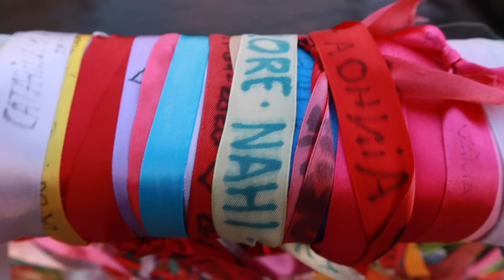Why Is Nobody Talking About AVEIRO Portugal?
Aveiro in Portugal is nicknamed the Venice of Portugal but why? Is it really like Venice? Josh and Kalie from ExpatsEverywhere break down the cost of living, weather, housing, and more. This city guide will give you everything you need to know to see if you should move to Aveiro or at least visit there. From the beautiful canals to the famous pastries, would you live or visit this Portuguese city?

* VISAS FOR PORTUGAL *
We have two courses to help DIY the D7 visa and the remote worker visa for Portugal. The courses include step-by-step videos, checklists, resources, recommendations, discounts, and more. They break down the timeline and when and how to do things, plus give action items to keep you on task but not be overwhelmed. Check them out here: D7 & Remote Worker

*DIGITAL SECURITY*
Protect yourself from the increasing risk of digital crimes with our partner Aura. to get a 2 week free trial to protect yourself from the increasing risk of identity theft and digital crimes.

* YOU NEED THESE FOR YOUR D7 & REMOTE WORKER VISAS *
Need your NIF and/or bank account for Portugal? Use our special link with Bordr to receive $10 off for each. No code needed. The discount will be applied at check out when using this

* INSURANCE ABROAD *
Need insurance?

Ling is a fun way to learn and practice a language.

Wanting to get your mail forwarded to you while abroad? Use Anytime Mailbox! Be sure to use this specific link when you sign up

*AROUND PORTUGAL*
Want to check out some awesome spots we like around Portugal?